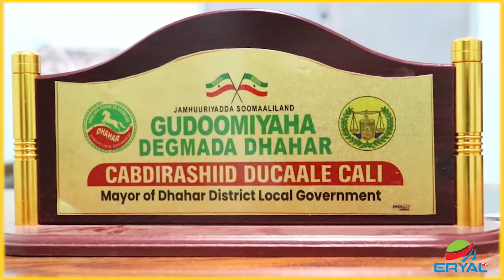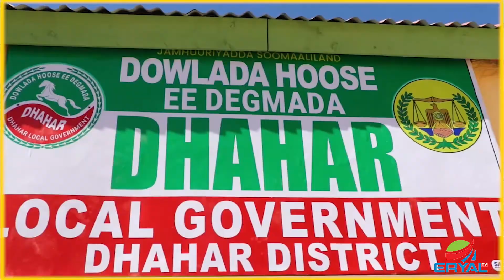Maamulka Degmadda Dhahar Oo Hanbalyo U Direy Wasiirka Cusub Ee Reer Miyiga.